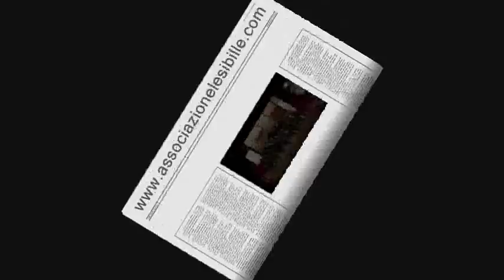100 anni CGIL "IL PANE LORO" di Sefano Mencherini REGIA Laura De Sanctis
Spettacolo Teatrale-denuncia sugli incidenti sul lavoro, morti bianche. nato per i 100 anni della CGIL
Compagnia Teatrale Culturale "le Sibille"